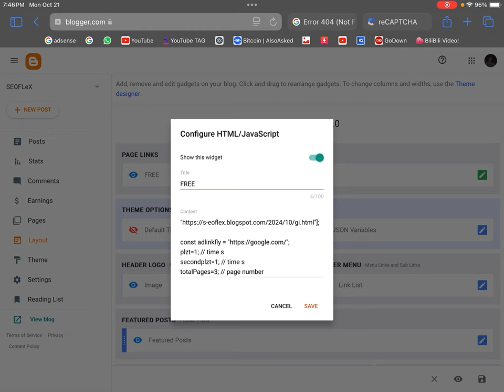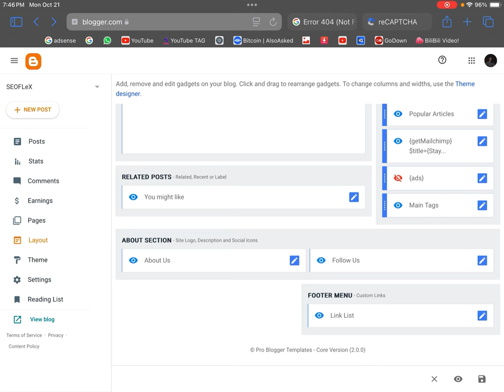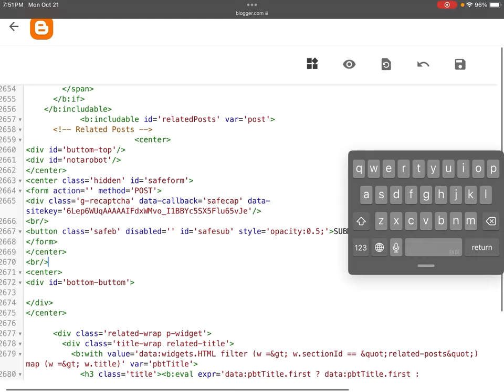How to create safe link on blogger for adlinkfly urlshortnar || link xshort website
How to create safe link on blogger for adlinkfly urlshortnar

more.

OG URL SHORT : Blogger Hidden Organic Safelink with dashboard view + cpm user login page